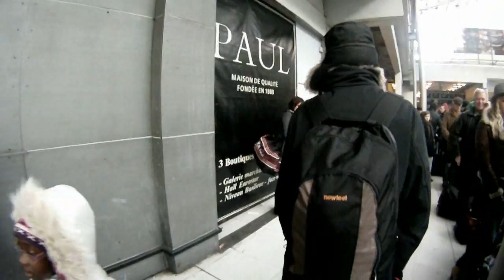Paris - the journey back to London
Returning to London from Paris would prove harder than we thought.